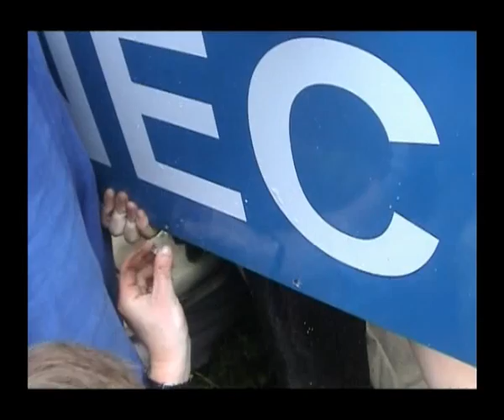Klinec Project _ report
tvpkorevival#2a